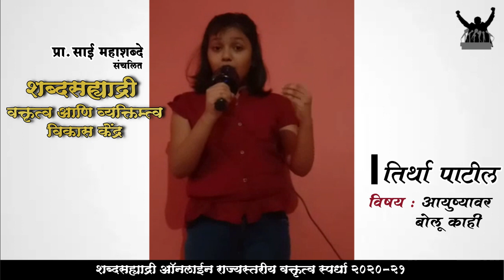शब्दसह्याद्री राज्यस्तरीय ऑनलाईन वक्तृत्व स्पर्धा 2020-21 | Tirtha Patil | औरंगाबाद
प्रा. साई महाशब्दे संचलित
शब्दसह्याद्री वक्तृत्व प्रबोधिनी आयोजित
शब्दसह्याद्री राज्यस्तरीय ऑनलाइन वक्तृत्व स्पर्धा 2020-21

स्पर्धक : तिर्था मंगेश पाटील
विषय : आयुष्यावर बोलू काही
जिल्हा : औरंगाबाद

शब्दसह्याद्रीची भूमिका--
प्रा. साई महाशब्दे,संस्थापक शब्दसह्याद्री फाउंडेशन